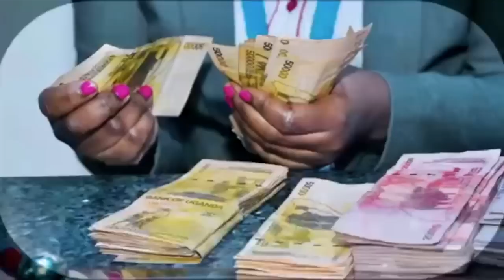Jajja Iculi not happy with Miss Uganda, Sheebah, He also talks about Mc Kats, Samson Kasumba etc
As usual we are @vybelifeug and back again we have Jajja Iculi on the show to talk about a lot of things which include Sheebah, Shakirah Shakirah, MC Kats and many others. tune in and share